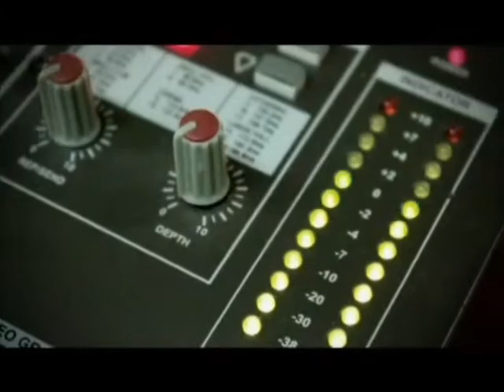Todo lo que vemos - 149 - Televidentes - Julián Giovanni Zuluaga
Todo lo que vemos - 149 - Televidentes